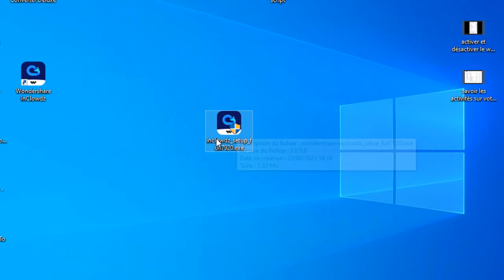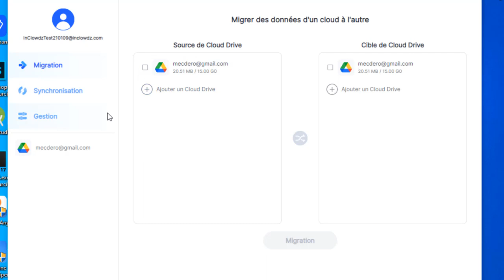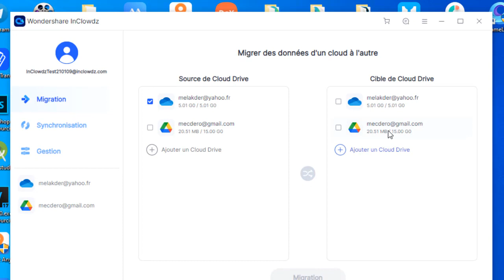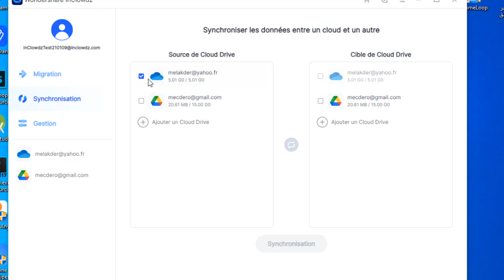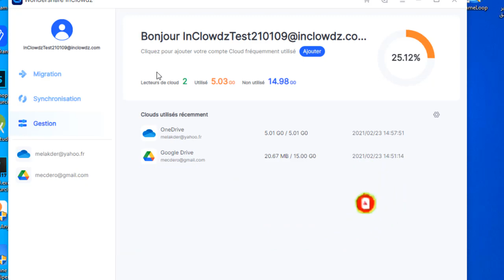Comment migrer vos données d'un cloud vers un autre et les synchroniser entres vos clouds.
Wondershare InClowdz est un logiciel de migration et de gestion cloud dédié, il prend en charge google drive, dropbox, one drive, box, amazon s3 , et il vous aidera:

✔ Migrez les données d'un cloud vers un autre.

✔ Synchronisez les données entre différents nuages.

✔ Gérez tous les nuages en un seul endroit.

✔ Assurez la sécurité de vos données cloud